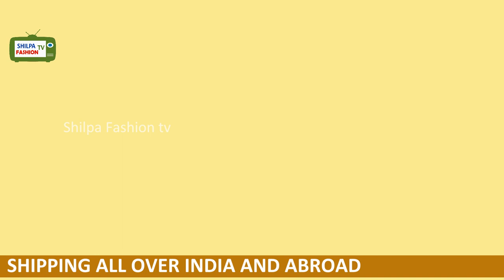The Latest Trend in Ikkat Sarees! ikkat sarees pochampally sarees pattu sarees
In this video, we'll be talking about the latest Pochampally ikkat sarees. We'll be discussing the different colors and styles available and how to order sarees online.

Whatsapp us to order online